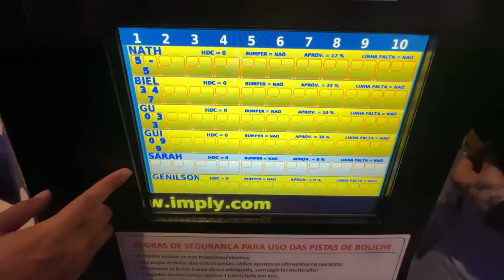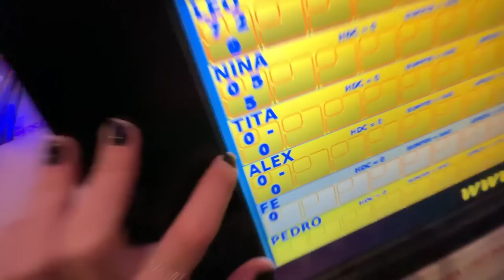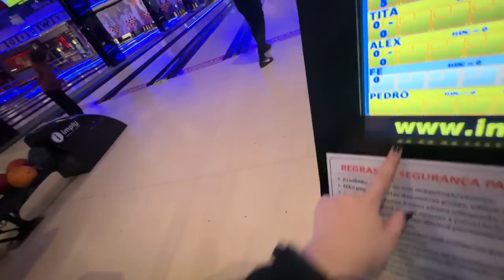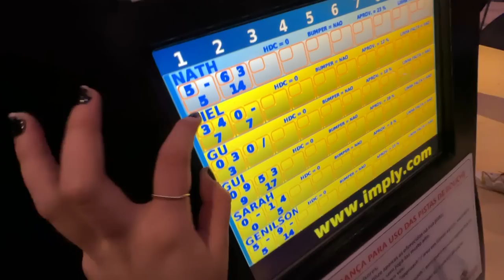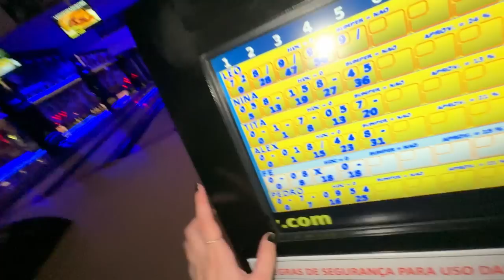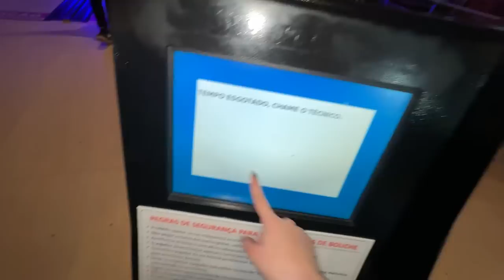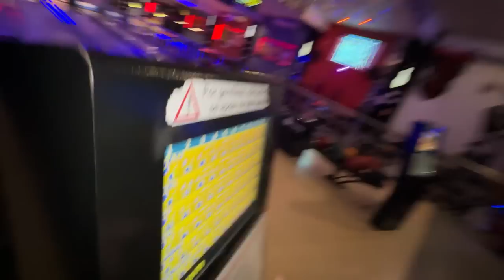DESAFIO DO BOLICHE COM MINHA FAMÍLIA!